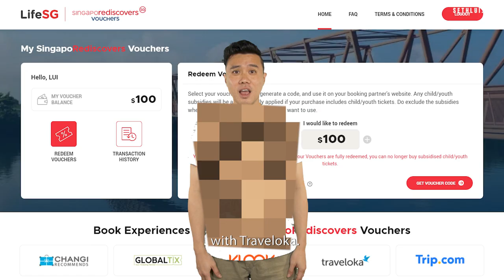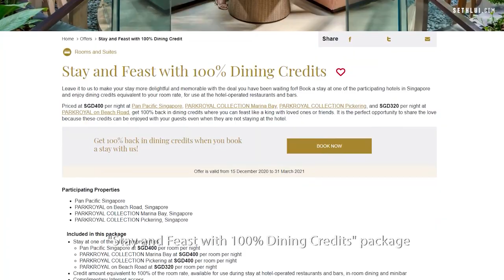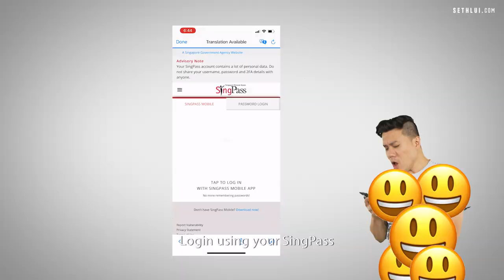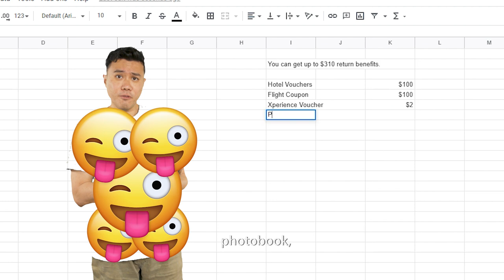How to maximise your SingapoRediscovers Voucher with Traveloka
Seth teaches you how you can combine your SRV vouchers with additional codes to enjoy a cheaper staycation. This is only available on Traveloka! Watch now to find out more!